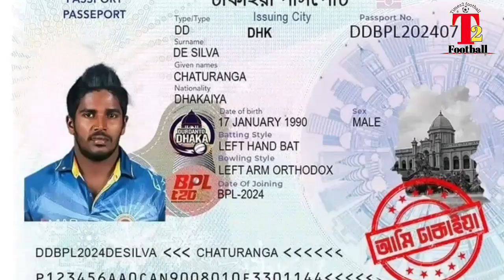বিপিএল ২০২৪ - সবগুলো দলের সেরা একাদশ! Bpl 2024 Best Playing 11 | Squad